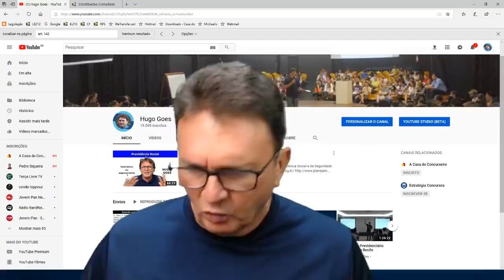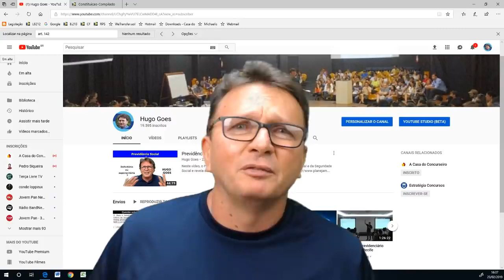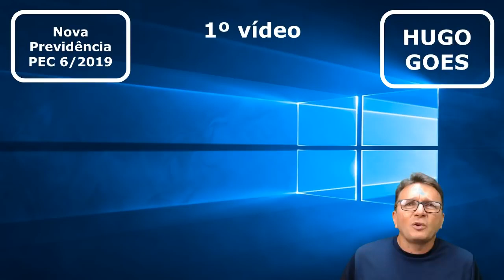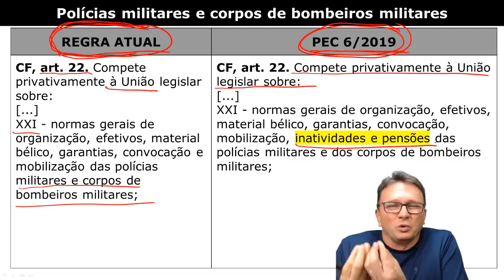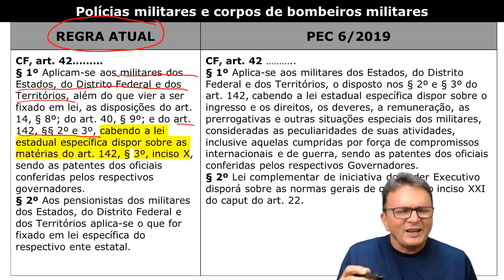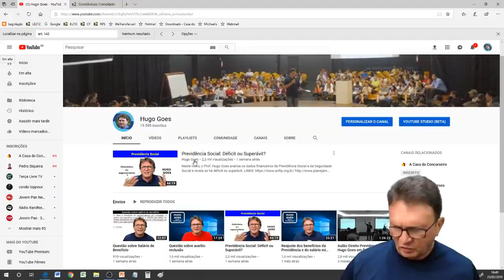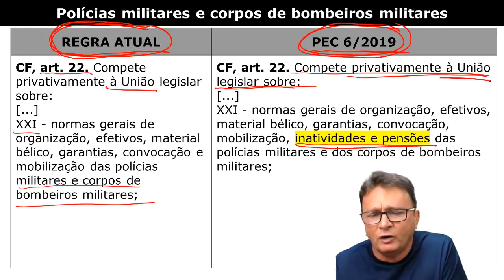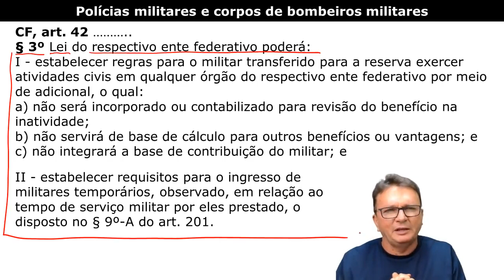Legislação Previdenciária , Atualizações 2019, Reforma da Previdência Video 1